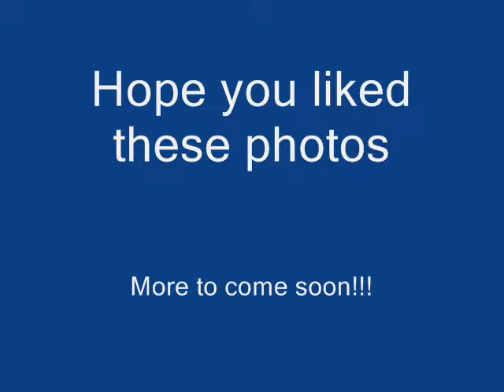Experimental photography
This is my first youtube video with a compilation of some of my photography including light painting, water droplets, and sunset :)